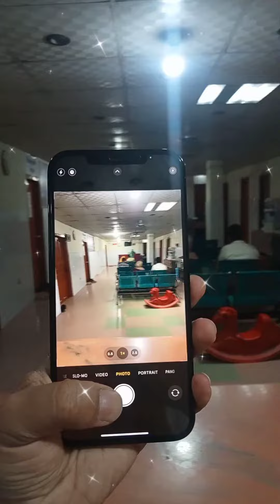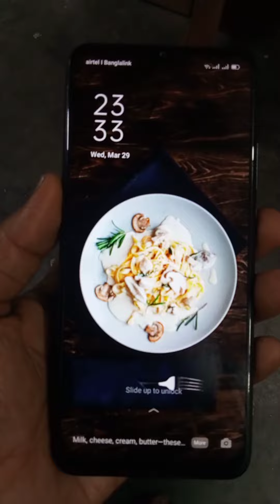Different Kinds of Phone Looking বিভিন্ন ধরনের ফোন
How to make tea?